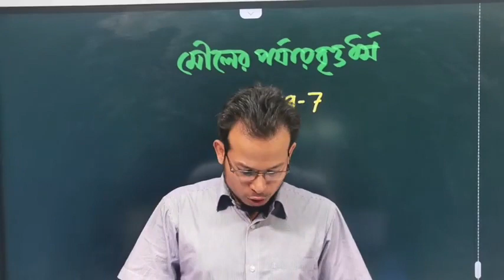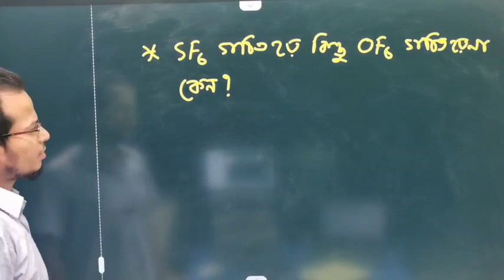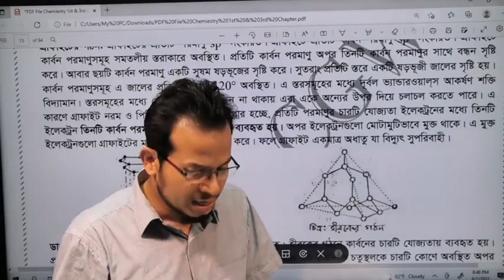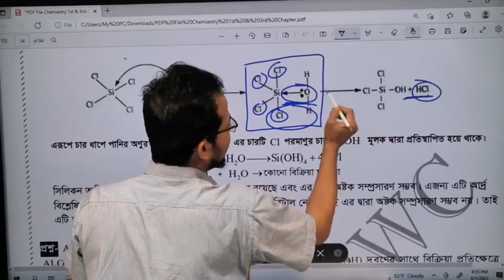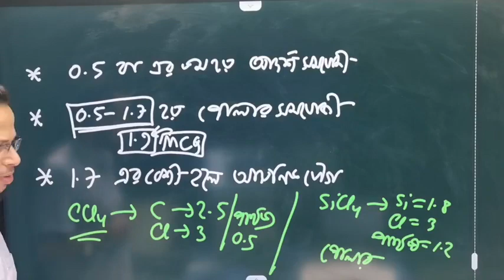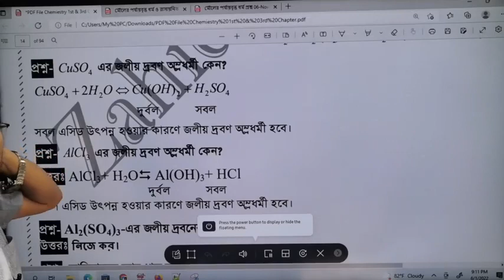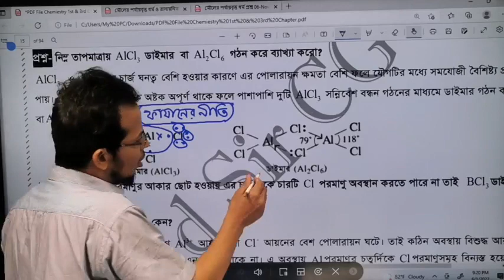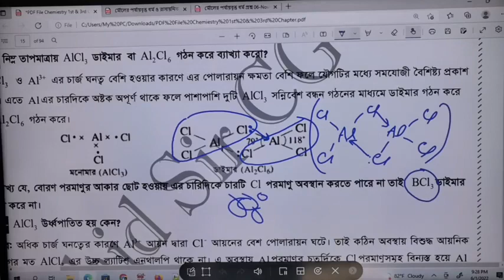মৌলের পর্যায়বৃত্ত ধর্ম ও রাসায়নিক বন্ধন লেকচার 07